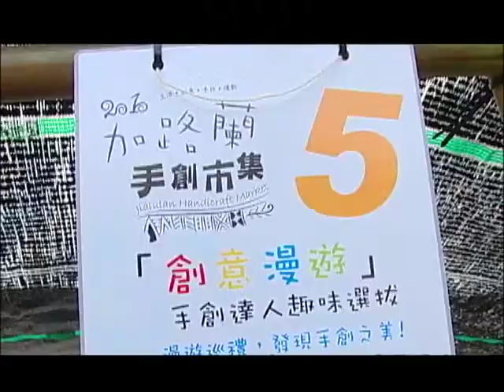2010手創市集.mpg